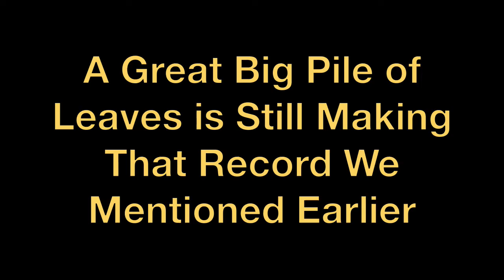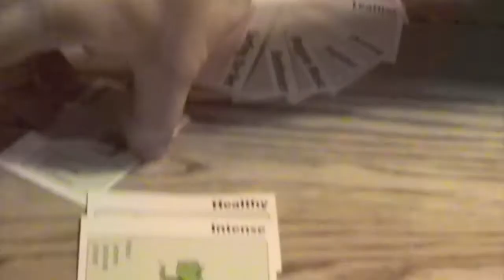A GREAT BIG PILE OF LEAVES - STUDIO TEASER #3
Teaser video for the recording process of our new record.